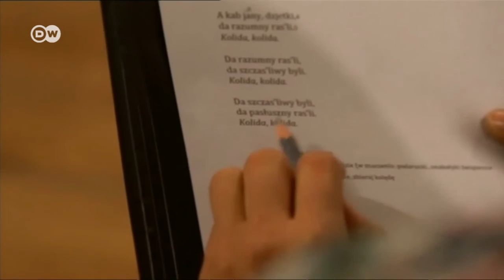Malwina Paszek, czyli śpiewokrzyk i lira korbowa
Genialna poznańska wirtuozka niezywkłego instrumentu, laureatka naszego konkursu „Artysto pokaż się”, współorganizowanego z TVP Kultura. Tego trzeba posłuchać!